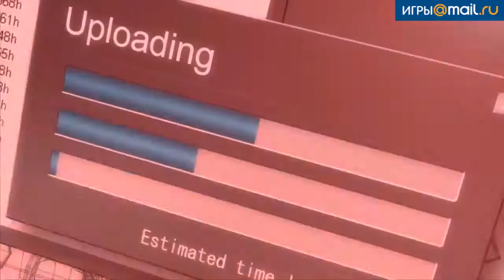Десять красоток из файтингов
Десять главных красоток из файтинг-игр - от Харли Квинн и до Сони Блейд